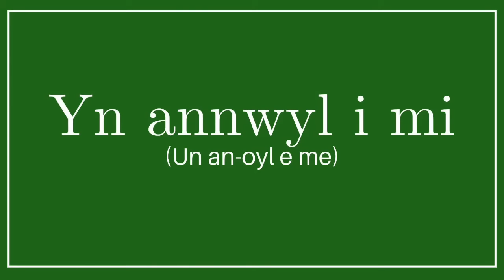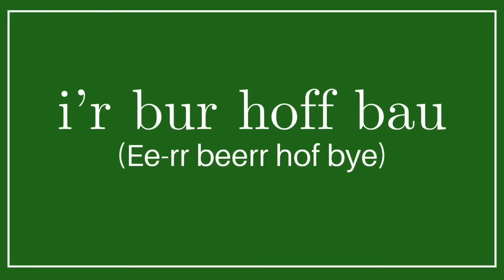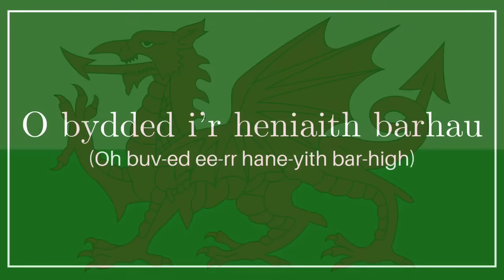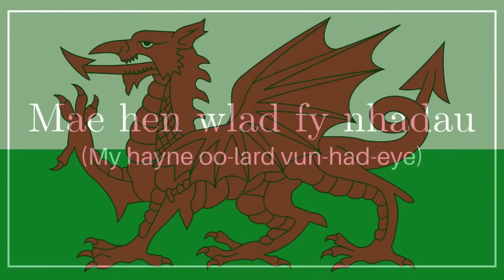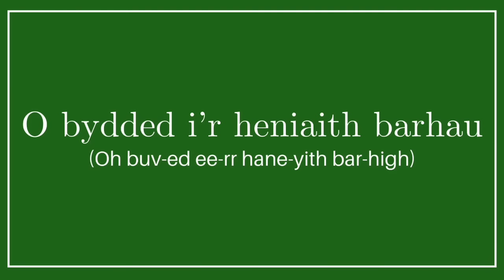Learn How To Sing The Welsh National Anthem - 10,000 subscribers special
Lots of people have messaged me over the years asking me to teach various Welsh language topics but 'How to sing the Welsh National Anthem' has been the most requested. People say that they would love to be able to sing along when watching the Welsh Rugby match at home on TV, at the Pub with their mates or if they're very lucky, at the Stadium with thousands of Welsh Rugby fans.

In this video I first sing you the National anthem (1:26), then quickly go through an English translation (2:35) so you understand what you're singing about. Finally I teach you how to pronounce the lyrics, line by line, word by word (4:35).

An alternative way to support us is to join the Learn Welsh Podcast club. to find out more details.